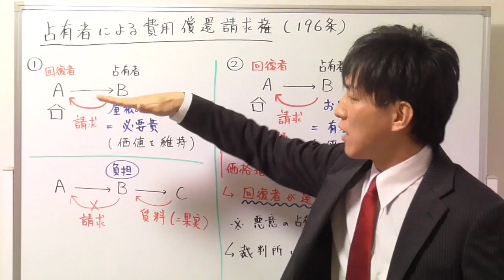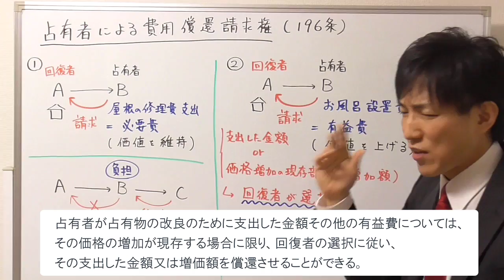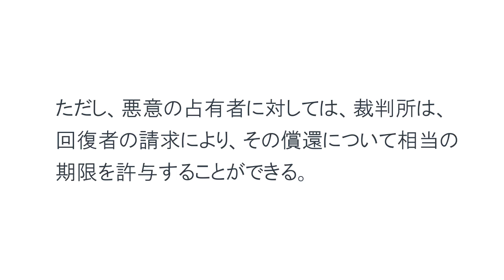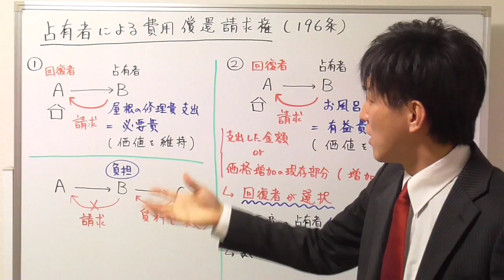【宅建】占有者による費用償還請求権